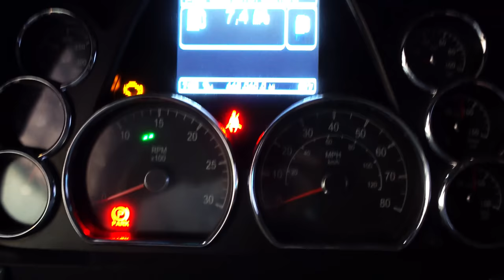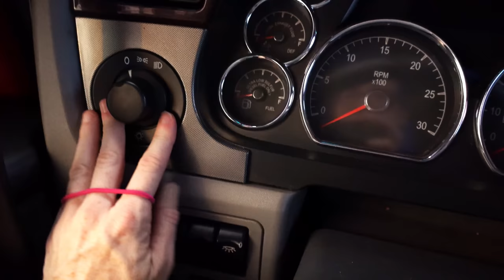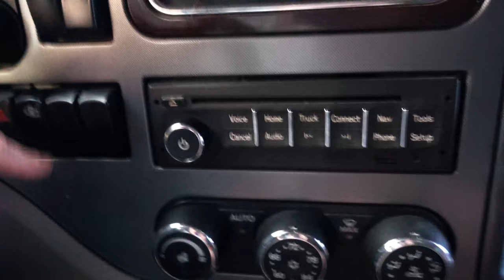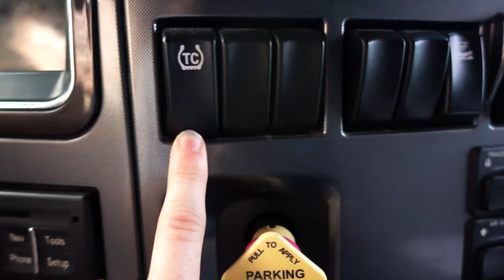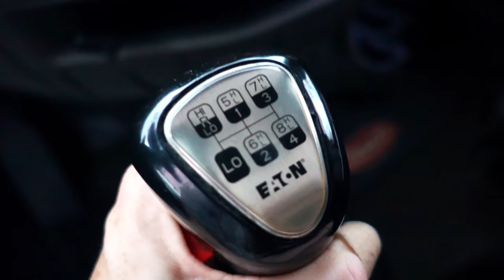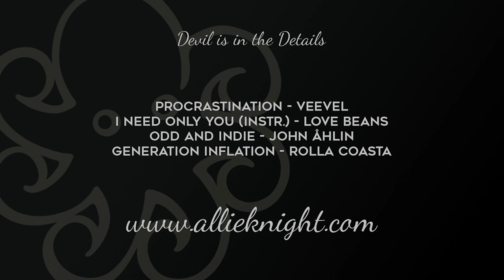Devil is in the Details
Episode 3 is here! We decided to give you both tours.

Skip!
Truck Tour: - 0:59 -
House Tour: - 16:27 -

Next video on June 30th, 2019! Also, Octosquaaaaad is live on the website!

UPS BOX:
2159 White St #3 Box 106